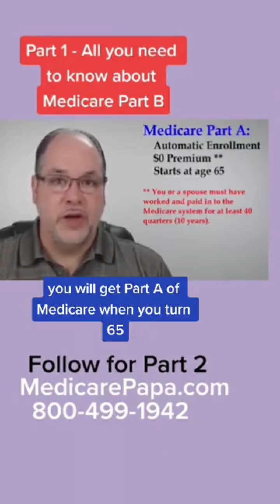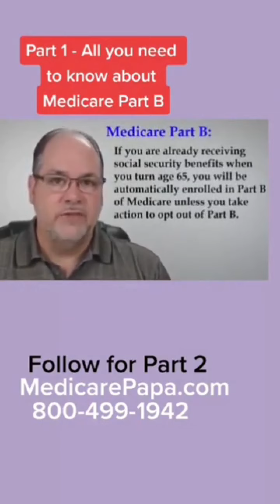Part 1 - Medicare Part B, Everything you need to know.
Watch Full Medicare 101 Tutorial at:
WatchMedicareVideo.com

Watch Full Plan N Video at:
WhyGetPlanN.com